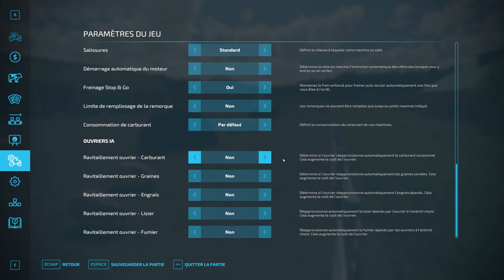Présentation de mon plus gros projet de carriere sur la chaine! Objectifs, Mods, DLC et regles!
Dans cette playlist vous trouverez tout sur le DLC premium, rendements des nouvelles cultures, tableaux et bénéfices des nouvelles productions, carottes, panais et betterave!